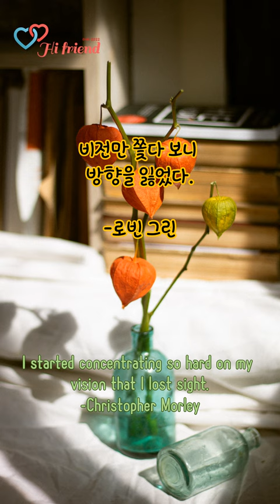[명언]로빈그린 Robin Green and Mitchell Burgess